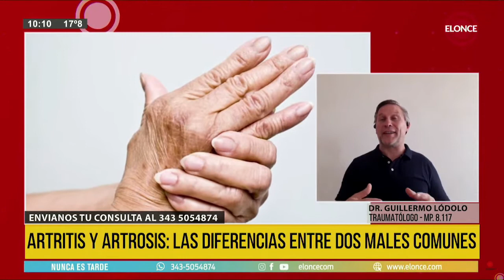Diferencia entre la artritis y la artrosis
🤔 Guillermo Lólodo explica esta distinción y sus tratamientos. Mirá.

Y a vos, ¿te pasa algo de todo esto? 💬